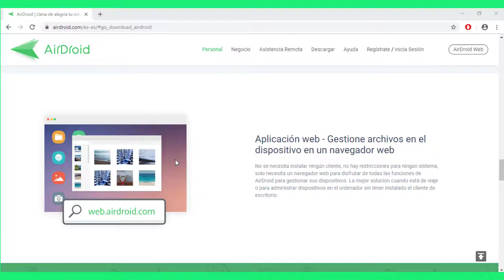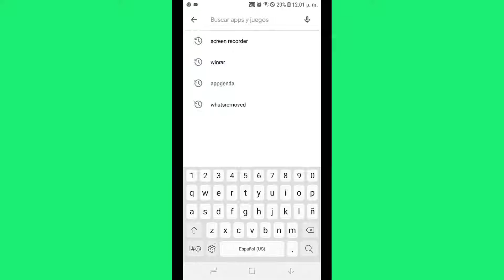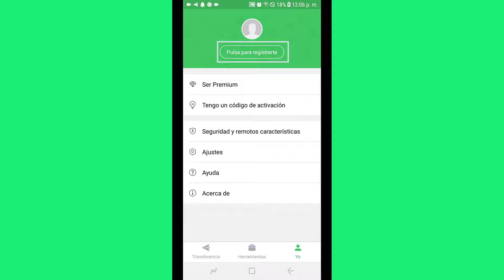Como Ver y Controlar un Celular Android Desde La PC (2019)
En este vídeo les mostraremos como controlar y ver nuestro dispositivo Android en nuestra PC, ya que en algún momento dado deseamos conectar nuestro dispositivo a la computadora.

Un abrazo para tod@s, muchas gracias.